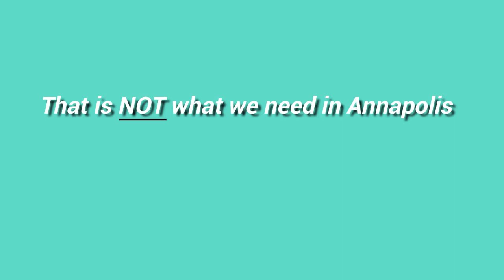Lily Qi Economic Development 2 10 19 18a1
Lily Qi is not good for Montgomery County or Maryland.